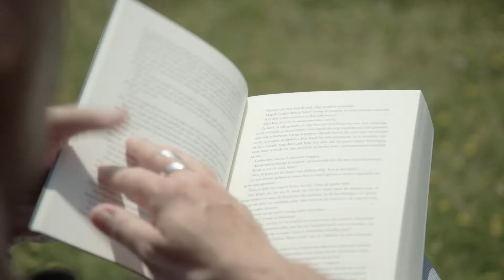Hiv-diagnose en positief leven met hiv: het verhaal van Wim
Wim vertelt over zijn hiv-diagnose, zijn eerste gesprek in het Hiv-referentiecentrum en het leven met hiv. Hoe verliepen de eerste dagen na zijn hiv-diagnose? Wie hielp hem de diagnose te verwerken? En waarom staat Wim nu positief en krachtig in het leven?

Wim:

In 2017 belde ik naar de dokter voor de uitslag van mijn hiv-test. Hij had hoop dat het oké zou zijn, maar ik wist ook dat ik risico gelopen had.

De dokter vertelde mij: je bent hiv-positief. Op dat moment stortte mijn wereld in. 'Hier stopt mijn leven' dacht ik. 'Ik zal niets meer kunnen doen.'

Twee vrienden konden mij gelukkig opvangen na het telefoongesprek. Dat had ik zo geregeld. Een vriendin zat letterlijk naast de deur en ving mij op. Mijn andere kameraad was op de hoogte. Samen hebben ze ervoor gezorgd dat ik de eerste dagen niet alleen was.

Ze hebben gezorgd dat ik eten had en dat ik buiten kwam. Maar ook hebben ze mij vaak de boodschap gegeven: 'Je gaat niet dood, het loopt zo een vaart niet. Neem je tijd.' Maar die boodschap kon ik nog niet toelaten.

Dat lukte pas enkele dagen later, toen ik mijn afspraak had bij de dokter in het Hiv-referentiecentrum (HRC).

Dat moment zal ik nooit vergeten. Je komt binnen bij de dokter. Hij gaat recht tegenover je zitten en hij zegt letterlijk: “wat ik nu zeg, mag je niet vergeten, en moet je horen. Nee, je gaat niet dood. We leven niet meer in de jaren ’80.”

En dat was voor mij het eerste moment dat ik kon toelaten: ik ga niet dood, ik ga mijn leven kunnen verderzetten.

Op het moment dat ik de diagnose kreeg, zat ik in de aidsfase. Dat wil zeggen: mijn witte bloedcel waarden waren heel laag. Ik zat op bijna nul. En mijn hiv-waarden waren heel hoog. Dat wil zeggen dat de weerstand van mijn lichaam zo goed als weg was.

De dokter startte direct met medicatie. Antibiotica heb ik een jaar moeten nemen. Dat was vooral preventief om nieuwe infecties te voorkomen. Maar de hiv-medicatie neem ik nog altijd, wat belangrijk is om de hiv-waarden te blijven onderdrukken.

Vandaag ben ik daardoor ook niet meetbaar. Dat wil zeggen dat ik niet besmettelijk ben voor iemand anders.

Ik vind dat ik vandaag een normaal plusleven kan leiden. Het is een woord dat ik heel bewust gebruik omdat ik vind dat hiv mij ook positieve dingen heeft gebracht. Ik heb nieuwe mensen leren kennen. Ik ben vrijwilliger geworden bij Sensoa. Ik kan mensen die leven met hiv zelf ondersteunen.

Ik ben ook moderator bij Positief Contact, een forum waar mensen ook online met elkaar in contact kunnen komen. Dat zijn heel rijke contacten.

Daarnaast is mijn leven een gewoon leven, zoals iedereen het kan hebben, maar met een andere kijk. Ik sta nu positief in het leven en ik heb ook een manier gevonden om anderen die positieve boodschap te brengen.

Ik sta veel in theater en ik ben veel met muziek bezig. In een oefening gebruik ik mijn positieve hoed. Ik ga hem laten zien. Om letterlijk aan mensen duidelijk te maken dat je het leven kan bekijken met verschillende hoeden op.

Heb je recent een hiv-diagnose gekregen? Zoek hulp en steun op

Sensoa is het Vlaams expertisecentrum voor seksuele gezondheid.